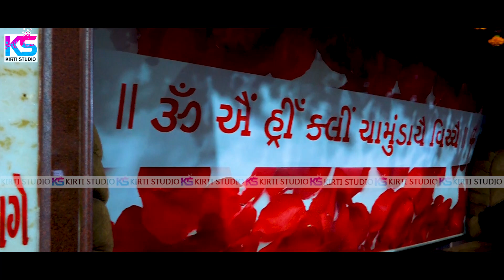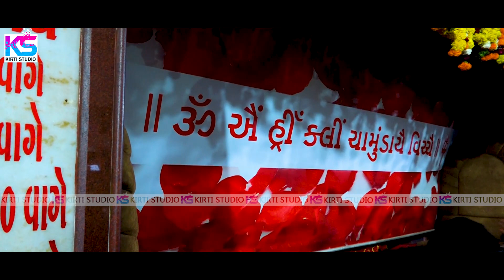Raja Chamunda Vala || Kajal Chauhan || Chamunda Ma New Video Song || Chotila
Titel - Raja Chamunda Vala

Singer - Kajal Chauhan

Lyrics - Mukesh Yogiraj

Recording - Jay Ambe Studio Gandhinagar

Dop - Rajat Prajapati

Editor - Yogesh Ravat

Makeup - Maya

Producer & Director - Himanshu Turi

A Devarshi Fims & Tisha Entertaintment Presents.